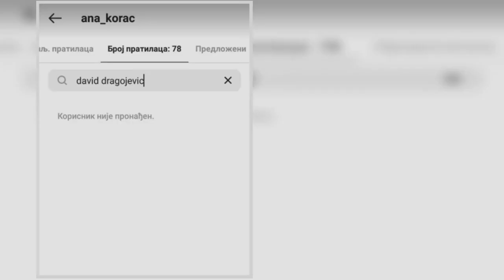RASKINULI ANA KORAĆ I DAVID DRAGOJEVIĆ?! Starleta obrisala sve FOTKE s njim, više se i ne prate na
Bivši učesnica rijalitija Ana Korać i David Dragojević započeli su svoju vezu u drugoj sezoni "Zadruge", a nakon izlaska iz Bele kuće nasavili su da žive zajedno.
. Ipak, sada se duže vreme nisu pojavljivali zajedno u javnosti, te su obrisali sve zajedničke fotografije na Instagramu, gde su se i otpratili, što je navelo mnoge da pomisle da je par stavio tačku na vezu.
. Starleta već neko vreme boravi na Jahorini, odakle kači svoje provokativne fotorafije, a društvo joj pravi Soraja Vučelić.
. Inače, Soraja je nedavno prokomentarisala Aninu vezu sa Davidom, te je otkrila tada da ga nije upoznala i da ne želi da daje sud o njihovom odnosu. Takođe, tada nije želela ni da otkrije da li misli da će njihova ljubav potrajati.
. Podsetimo, njih dvoje su romansu otpočeli kada je David sa Anom prevario svoju tadašnju verenicu Aleksandru Subotić.